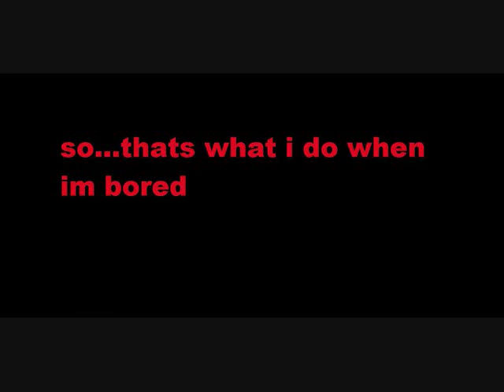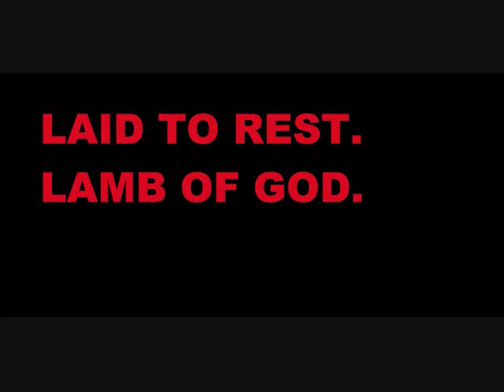laid to rest-lamb of god(with custom video